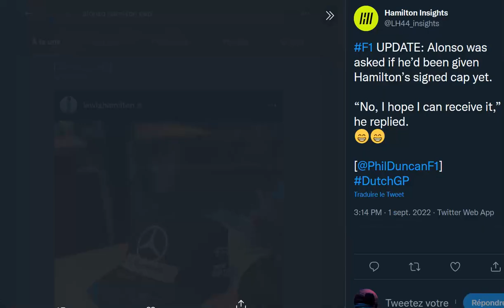Regardez cette belle amitié entre Hamilton et Alonso, c'est beau ! ❤️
RDV au prochain accrochage ;)